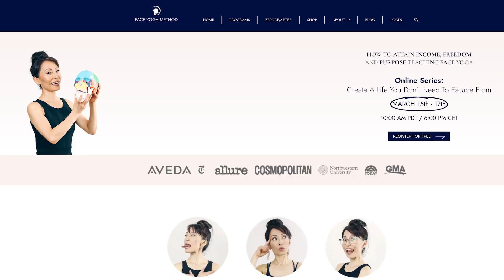From Zero to Seven Figures: How ClickFunnels Transformed My Business with Face Yoga Method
Have you ever tried Yoga? It is a fantastic method for helping your body feel better and handle stress. The health benefits can be experienced even after the first few sessions. What if we told you that there is also FACE YOGA? Yes! Although it might sound It may sound unfamiliar to you, trust us; it is the real deal.

Graceful aging is possible! Maria and Fumiko are sisters-in-law, partners, and the founders of FACE YOGA METHOD. This groundbreaking company offers proven methods of breath and face yoga poses to revolutionize the ways women treat the aging process. They met Laura for an amazing interview; get ready to learn from the best! This is an interview you don't want to miss.